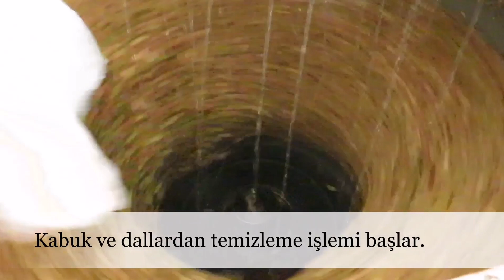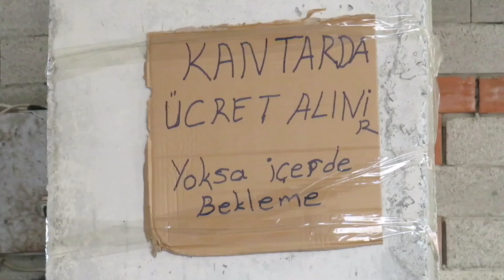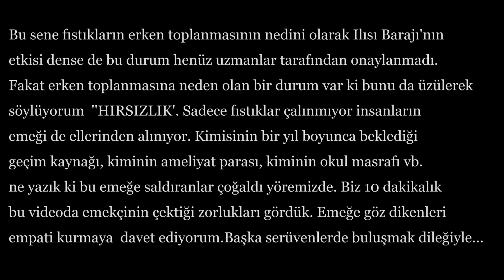İşte Siirt Fıstığı Böyle Toplanır. Emek Ve Alın Terinin Özeti. 4K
Siirt Fıstığı

Siirt Fıstığı

Siirt Fıstığı, olgun taneleriyle Antep fıstığından çok farklı olan Siirt Fıstığı kalorisi değeri bakımından yeri apayrıdır. Günlük kavrulmuş Siirt fıstığı yenilmesi halinde kötü kolesterol LDL %12 oranında düştüğü bilimsel olarak kanıtlanmıştır. Kan glikozu yüzde 10 oranında düştüğü ve şeker hastalığına karşı koruyucu etki yaptığı hususları tespit edilmiştir. Zengin demir ve B vitamini ve kalsiyum içeriği nedeniyle Siirt Fıstığının kansızlık hastalığını önlediği, kilo alımına sebep olmadığı ve yüksek antioksidan içeriği nedenleriyle bazı kanser türlerine çok iyi geldiği tespit edilmiştir.

Siirt Fıstığı insanların gündelik yaşamlarında aldıkları gıdalar ile içerdiği besin öğeleri yönüyle vücuda gerekli düzeyde değilse, yeteri kadar enerji oluşamadığından ötürü vücut dokuları yenilenmez, yapılanamaz ve yetersiz beslenme gibi sorunları görülür. Bu yönüyle bakıldığında Siirt fıstığı komplike bir besin maddesi ögesi olduğu ortaya çıkmaktadır. Bir sağlık hazinesi olmakta olan Siirt fıstığı fazlaca arttırmak, sağlıklı bir toplum için önemli bir altyapı hazırlığı anlamına gelmektedir.

Siirt Fıstığı Kilo Yapar mı?

Siirt fıstığı özellikleri Antep fıstığı gibi yağlı ve kalorili değildir. Bir çok benzer kuruyemişler kadar kalori içermediği anlaşılmıştır. Uzmanlar 100 gram Siirt fıstığı 500 kaloriye denk geldiğini belirtmektedirler. Siirt fıstığının fazla kalori içermemesi ve bir miktar tüketilmesi halinde tokluk hissi yarattığı bilinmektedir. Siirt Fıstığının içerdiği yağın beden tarafından tamamen emilmemesi nedeniyle vücut sağlığı korunur. Bir kısım uzman tarafından yapılan araştırmalarda zaten Siirt fıstığının hücreleri tarafından emilmediğini göstermiştir. Hakeza Siirt fıstığının tüketici dostu olduğu bilinmektedir. Hakeza Siirt fıstığını açarken harcadığımız enerji, Siirt fıstığından almış olacağımız %41 oranında kullanmamız anlamına gelmektedir.

Siirt Fıstığı Faydaları

Büyük bir protein deposu yapısına sahip olan Siirt Fıstığında A, E, C, B, B1 ,B6 vitaminleri yönlerinden zengin bir besin deposu içeriğe sahiptir. Siirt Fıstığı en güzel bir tabirle insan vücudu ile dosttur. Ruhsal yönden ve Fiziksel yön açıdan insana enerji sağlar. Kan içerisindeki yağ kolesterol dengesini sağlar. Siirt Fıstığı içerisinde yer alan kalsiyum ve fosfor kan basıncının düzelmesi etkisine sahiptir. Kemik ile Diş sağlığı açısından önem arz etmektedir. Bayan ve Erkeklerde cinsel hazzı ve isteği arttırır. Erkeklerde sperm sayısının arttırdığı bilimsel olarak kanıtlanmıştır. Yağsız protein yapısı nedeniyle kilo aldırmaz.

Siir Fıstığı Fiyatı

Siirt fıstığı fiyatı ülkemizde son yıllar’da büyük bir tüketici kitlesi kazanmış ve tüketiminde yükseliş göstermiştir. Gittikçe üretimi yaygınlaşan ve kuruyemiş piyasasın’da yıldızı parlayan Siirt Fıstığı gittikçe yükselişte olan ürünler’den biri haline gelmiştir. Siirt fıstığı kalite, büyüklük ve fiyat bakımından çeşitli miktarlarda satışa sunulmaktadır